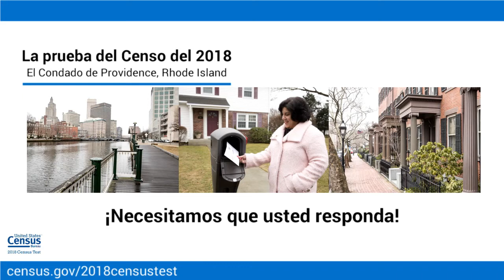La prueba del Censo del 2018 empieza en el Condado de Providence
Los residentes del Condado de Providence podrán responder por Internet a partir del 16 de Marzo de 2018.